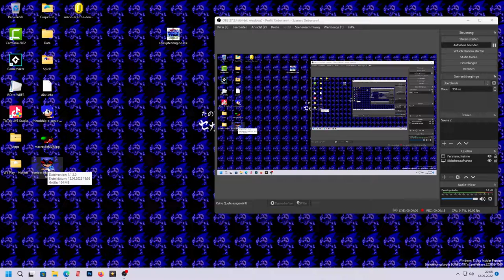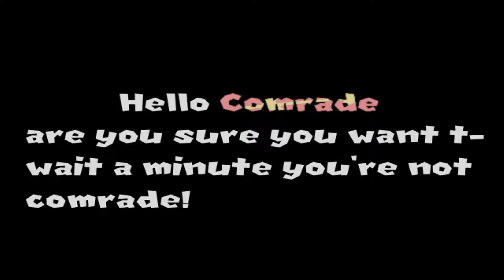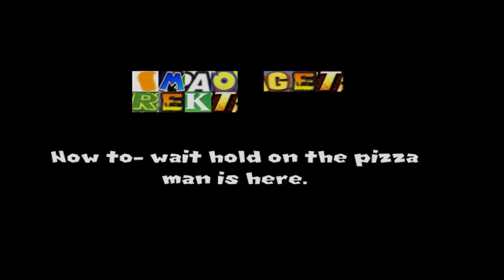Sonic EXE's Dank Hideout